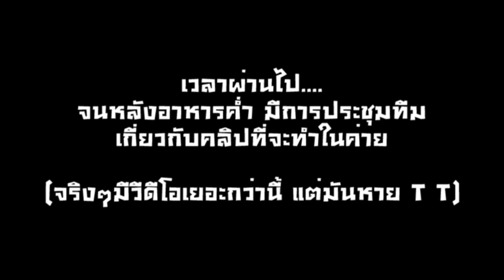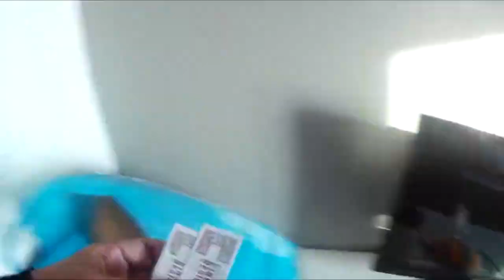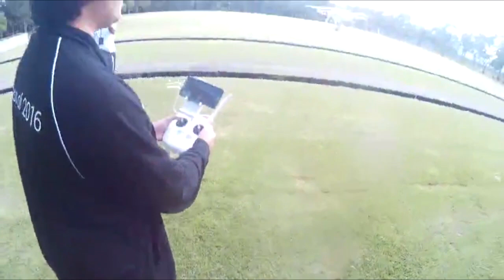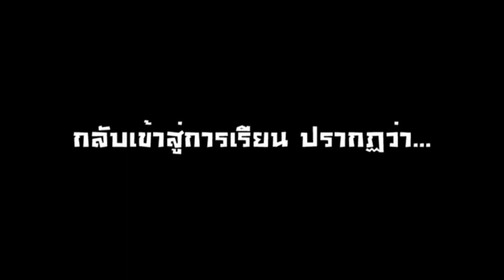YouTube NextUp Bangkok 2016 l รีวิวแมน NextUp!!! Ep.1 (23-24 พ.ย. 59) [ รีวิวแมน Review-man ]